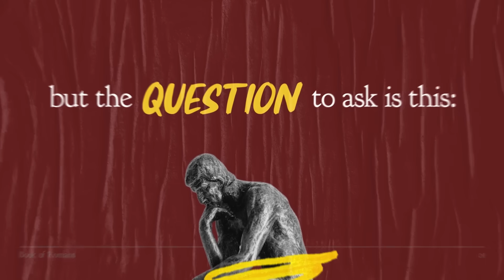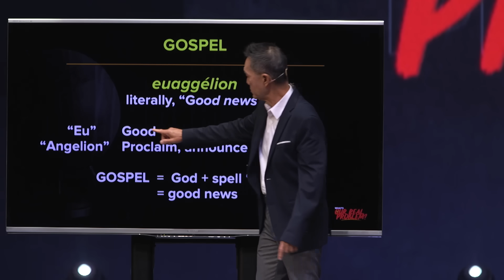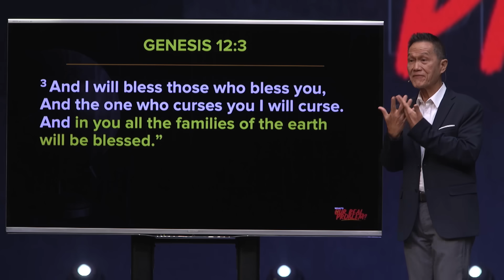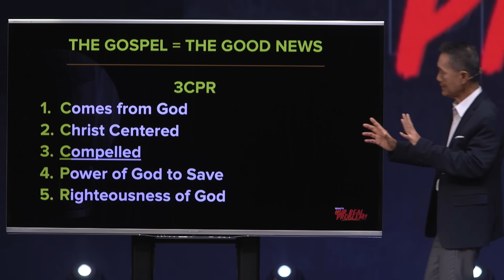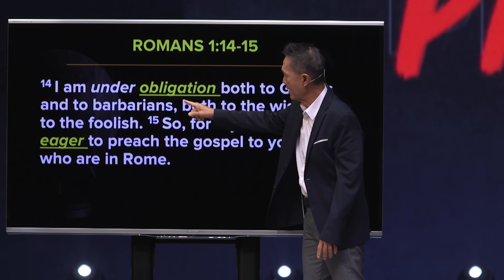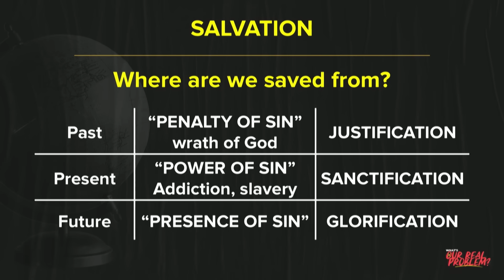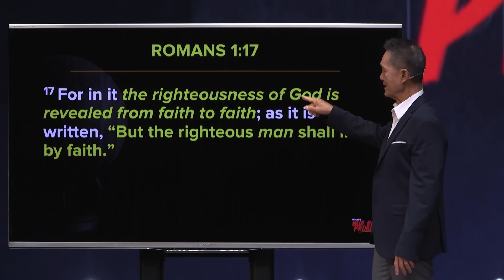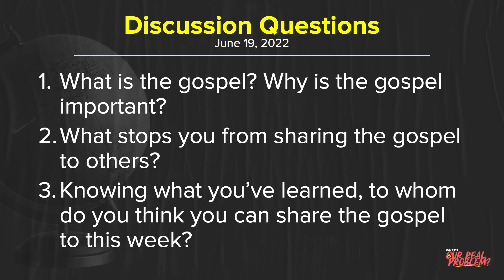Good News, Bad News: Share the Good News | Peter Tan-Chi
Have you ever seen the news and just go, "What's happening?" The world feels like it's going downhill real quick, and no matter how hard we try, there seems to be no hope. What does the Bible have to say about the problems of this world, and what should we do about it?

Series: What's Our Real Problem?